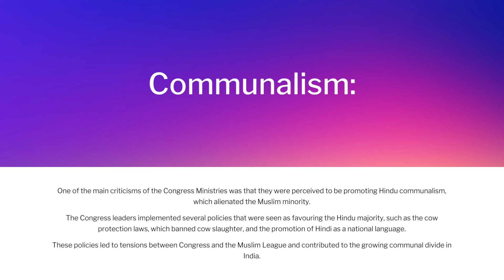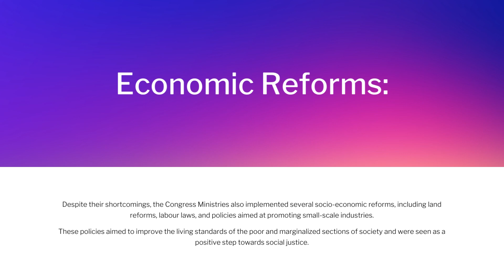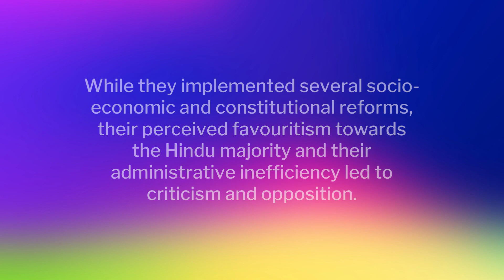Pakistan Studies | B.COM OR ADC (Part 2) | Past papers | Lecture: No 35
Here are the complete video lectures of B.COM OR ADC ( Part 2 ) Pakistan Studies